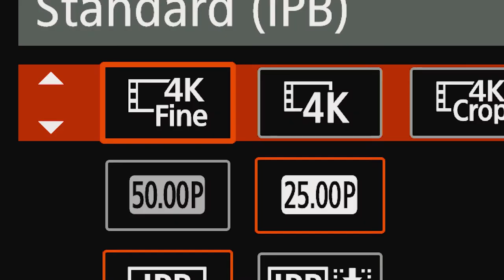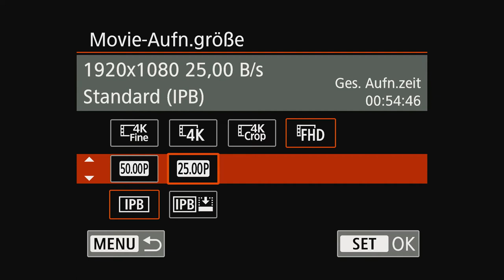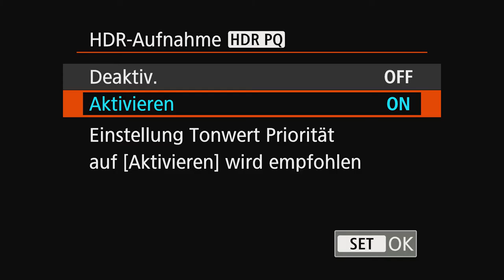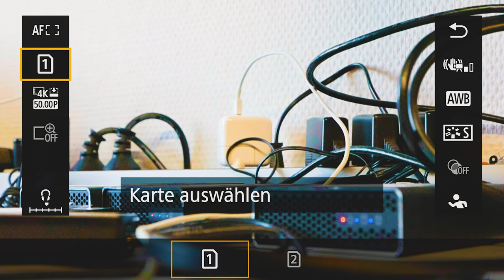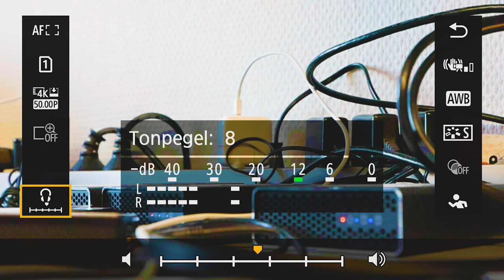Brillante 4K-/HDR-Videos mit der Canon EOS R7 aufnehmen – so klappt es!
In diesem Tutorial zeigen wir Dir, wie Du mit der Kamera Canon EOS R7 perfekte Videos in 4K- und HDR-Qualität aufnehmen kannst. Hier erfährst Du, wie Du den Modus einstellst und worauf Du achten musst!

Kapitel:
00:00 Intro
00:20 Überblick
01:58 4K-Videos
06:59 HDR-Videos
11:32 Outro